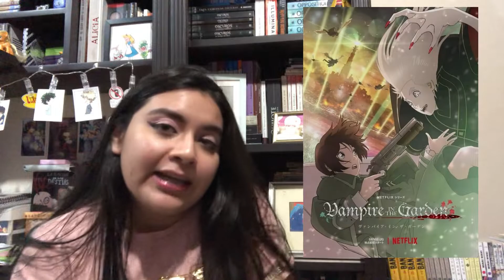Recomendación Random | Vampire in the Garden (Anime) | Maru | Tintero Blanco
¡Nuestra Recomendación Random ya está aquí!
Para esta semana Maru nos comparte su experiencia con el anime "Vampire in te Garden". ¡Esperamos les guste!

Redes de Maru:

TW: @maru_9910

Música sin copyright:

De fondo suena Chill Day de LAKEY INSPIRED